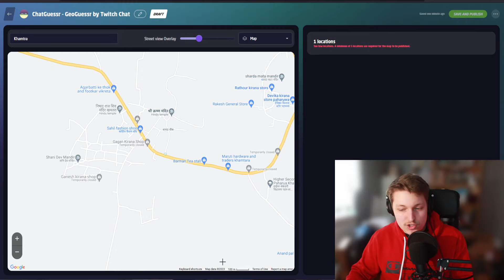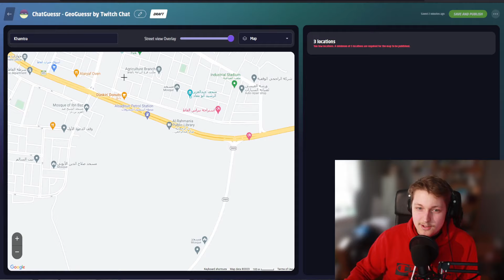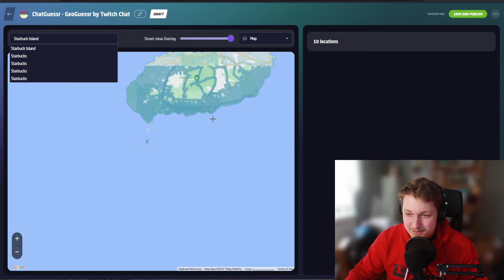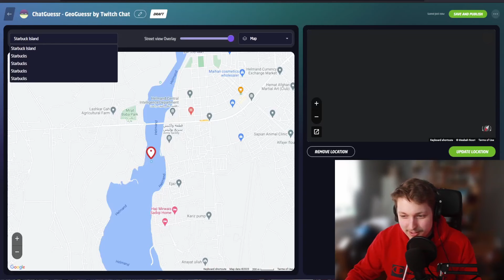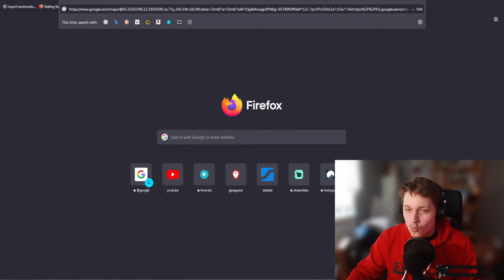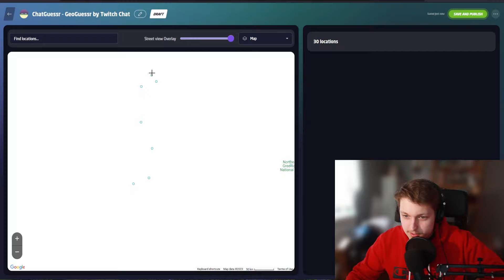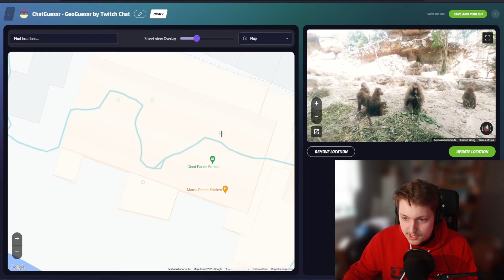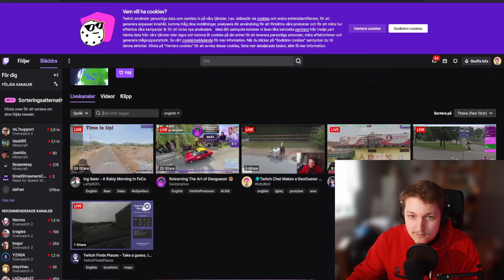Twitch Chat Makes a GeoGuessr Map